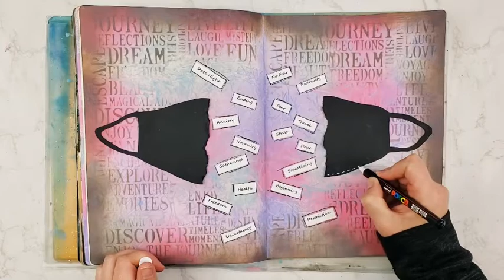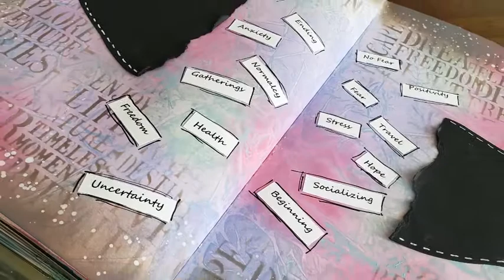Art Journaling With Saran Wrap And Distress Oxide Sprays: The Ultimate Smooshing Technique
Have you ever tried the saran wrap smooshing technique in your art journal? When used with distress oxide sprays the effect is amazing! This page was inspired but the "vaccinated" sticker they give you after your have had it. It was actually pretty with all the same colors as I used in the background. The symbolism of the ripped in half mask and the jumble of words both positive and negative represents how I felt that day. Excited about the future but also nervous about it too. There is so much misinformation and fear in the world right now but I find art journaling about how you feel whether by quote or colors can be very therapeutic. Hope you enjoy!

*Chapters*
0:00 Intro
0:03 Background - saran wrap smooshing
0:59 Mask & words
2:06 Background - smoosh effect reveal & stenciling
4:27 Assemble the pieces
6:51 Final details - splatters and outlining
7:31 Close up photos

*Supplies*
Dylusions journal large
Distress oxide sprays:
- speckled egg
- shaded lilac
- picked raspberry
Distress oxide pad - ground espresso
Stencil - Darkroom Door Journey
Ranger blending tool
Posca pens :
Liquitex acrylic ink - Titanium white
Craft heat tool
Tombow mono liquid glue